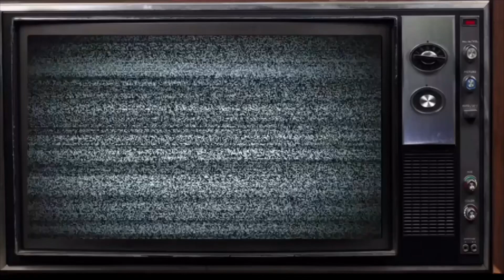Playboi Carti - Poke It Out (ft. Nicki Minaj) | FVO Reaction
FVOGANG